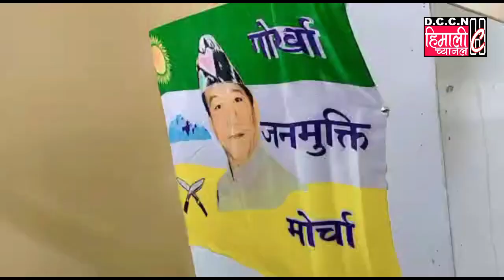Darjeeling NEWS@चुनाउ प्रचार : गोजमुमो विमल गुट / Navin Gram Ward No. 11